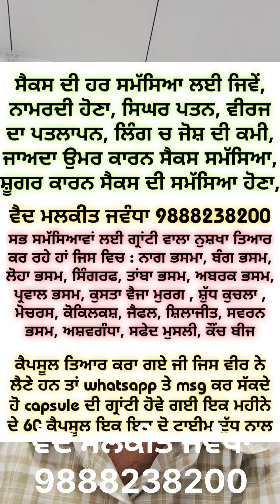ਸਿਘਰਪਤ, ਨਾਮਰਦੀ ਹੋਣਾ, ਧਾਂਤ ਸੁਪਨਦੋਸ਼, ਵੀਰਜ ਦਾ ਪਤਲਾਪਨ ਸੈਕਸ ਦੀ ਇੱਛਾ ਨਾ ਹੋਣ ਹਰ ਸਮੱਸਿਆ ਦਾ ਹੱਲ ਇਕ ਨੁਸਖੇ ਨਾਲ